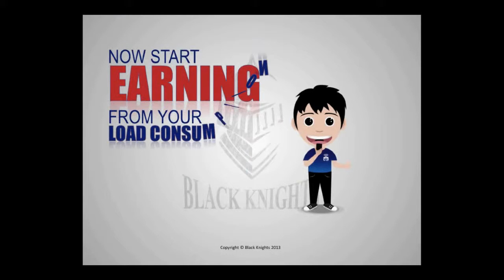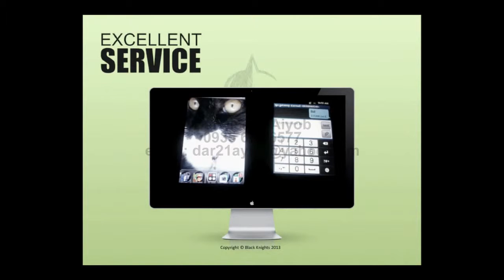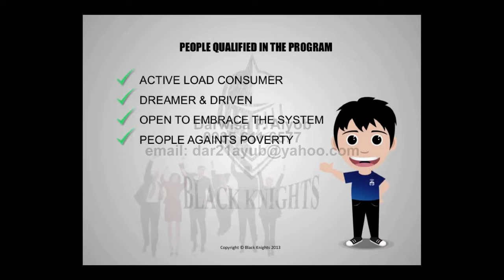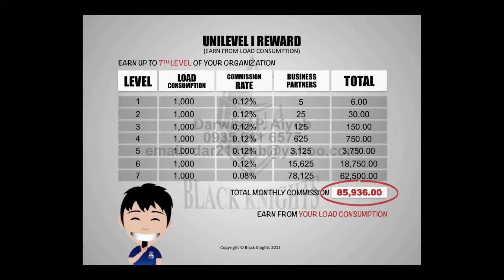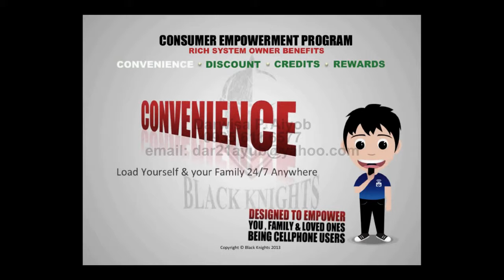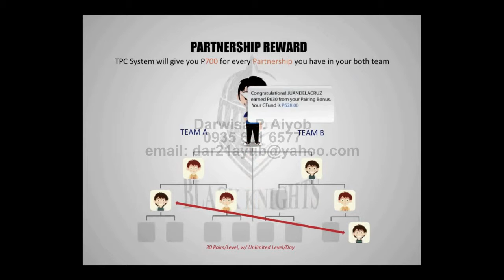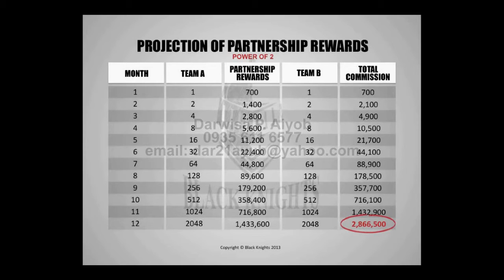Darwisa P Aiyob